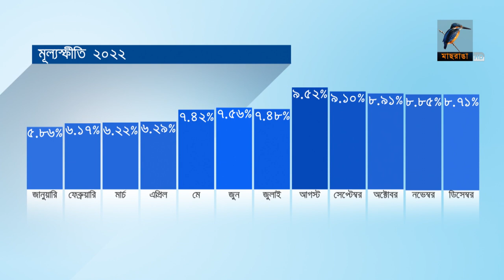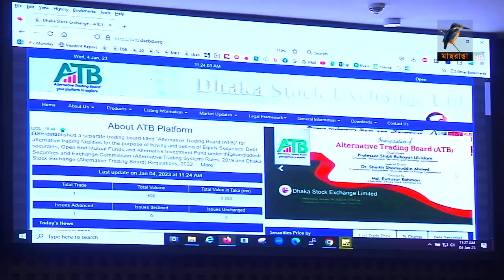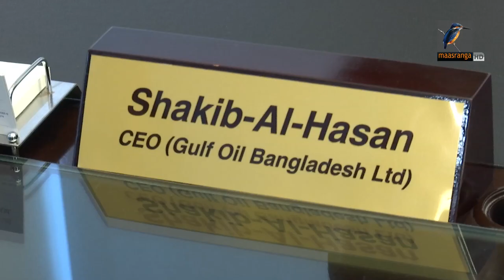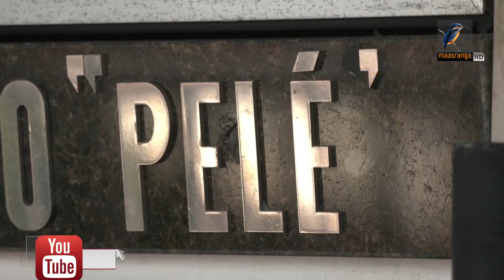মাছরাঙা দুপুরের সংবাদ | Maasranga Dupurer Sangbad | ০৪ জানুয়ারি , ২০২৩ | Maasranga News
2 Bir Uttam Ziaur Rahman Road (New Airport Road)